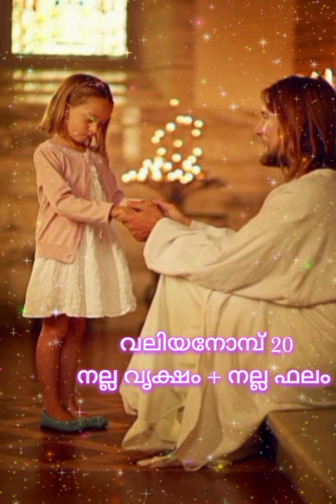വലിയനോമ്പ് 20. നല്ല വൃക്ഷം + നല്ല ഫലം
Lenten Thought